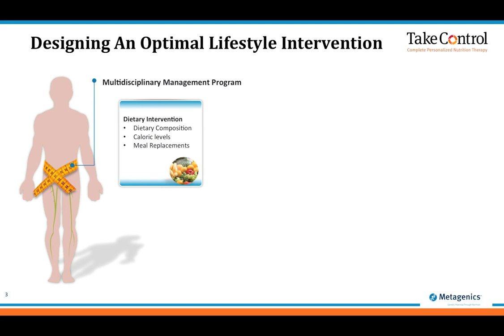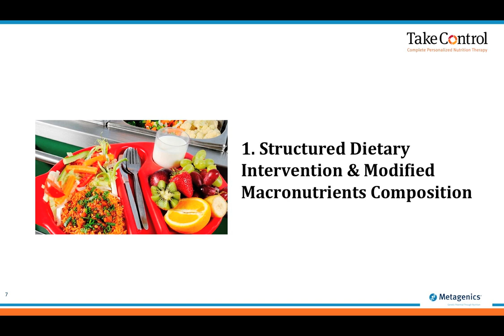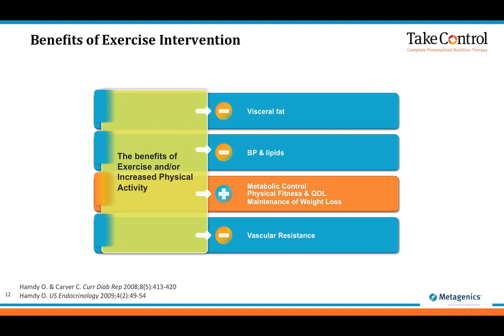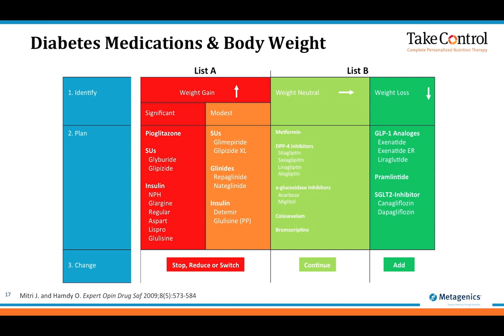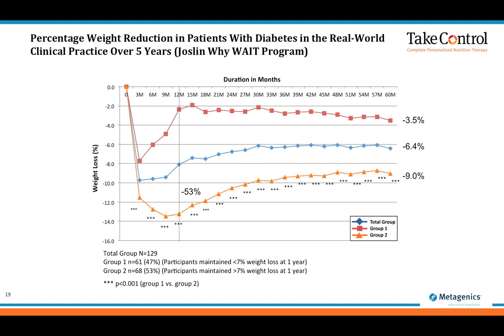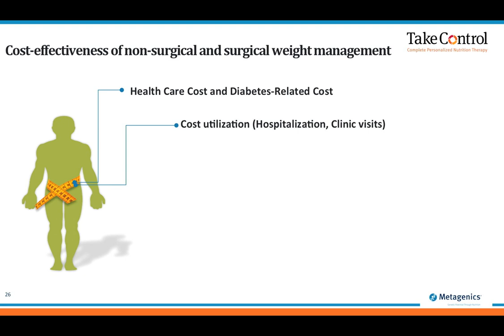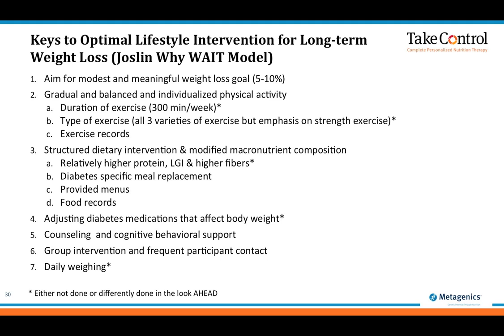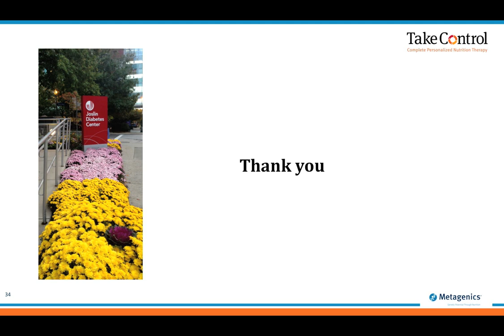Optimal Lifestyle Intervention for Patients with Diabetes: The Joslin Why WAIT Model